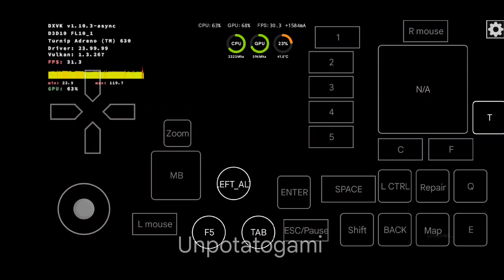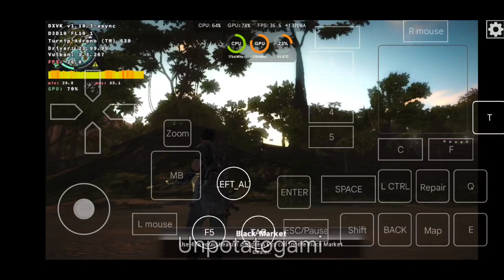Just cause 2 | Mobox WoW64 emulator android | Snapdragon 845 Poco F1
Device info :

📱POCO F1
- 6/128
- Snapdragon 845
- Android 13
- Rooted
- Project Elixir 3.6 - NGK 4.3.1

 🖥Emulator info :
- Mobox WoW64 (Windows Emulator)

🎮Game info
- Name : just cause 2
- Size : 6GB+
- DX version : DX9